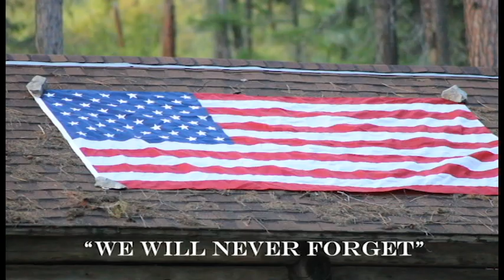9-11 Honor and Serve Ceremony at Flathead Lake Lodge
2019 marks the 6th year of hosting the 9-11 Memorial Ceremony in Bigfork, Montana. Each year we gather to remember the tragic events of both 9-11 events, 2001 and 2012. We remember all those who we lost, and the heroes who emerged.